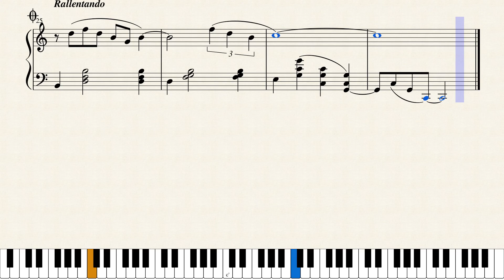Fantaisie N° 12